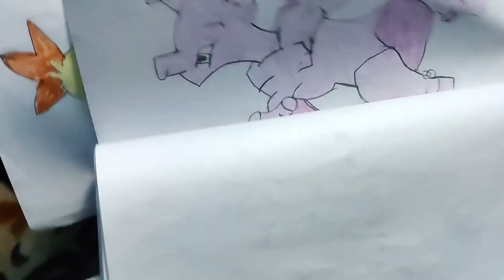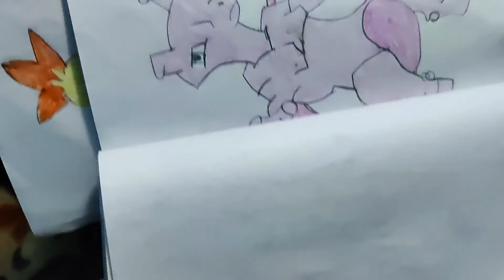Musoorie Gun Point aasmaan ki Uchaaiyo mai || Dehradoon ||Dude Daaju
Last Day Of Uttarakhand series, Musoorie Gun point and back to delhi via Dehradoon👍